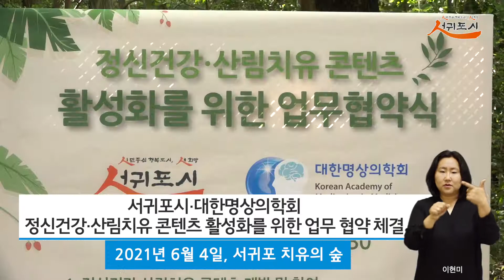서귀포시&대한명상의학회 업무협약 - 서귀포뉴스 424회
영상으로 보는 서귀포뉴스-424회

  - 서귀포시&대한명상의학회 업무협약 체결 -

서귀포시와 대한명상의학회가 최근 정신건강과 산림치유 콘텐츠 활성화를 위한 업무협약을 체결했습니다.
앞으로 서귀포시민을 위한 정신건강프로그램과 탐방객 대상의 산림치유 프로그램 등이 개발된다고 합니다.
엽무협약식이 열리는 서귀포치유의 숲으로 고고~!!!